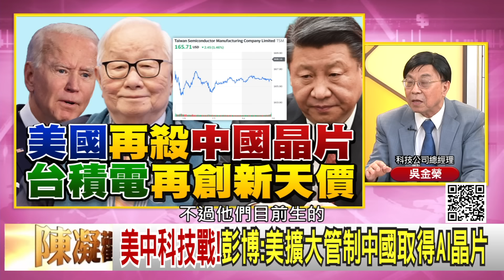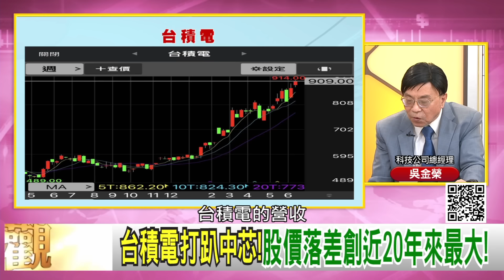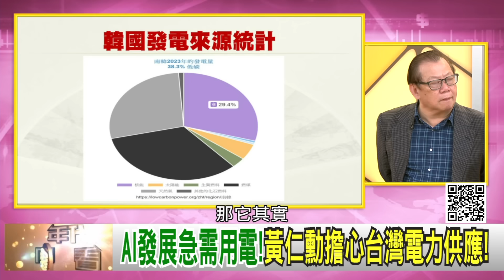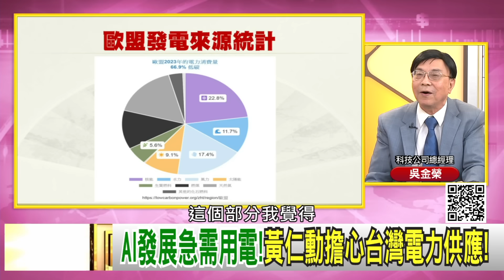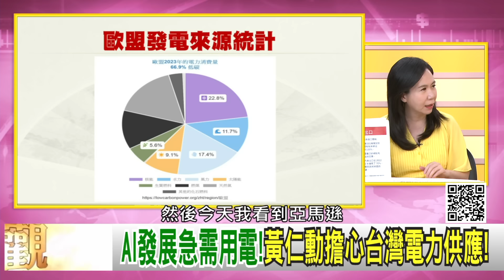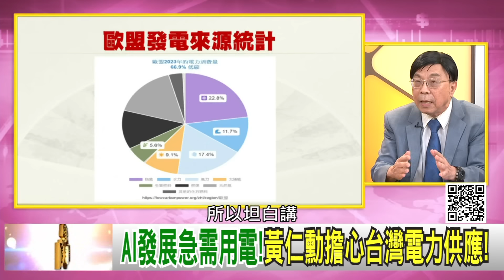精彩片段》吳金榮：蘋果 會奪回世界第一...【年代向錢看】2024.06.12@ChenTalkShow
下載【年代電視】APP：
iOS平台：